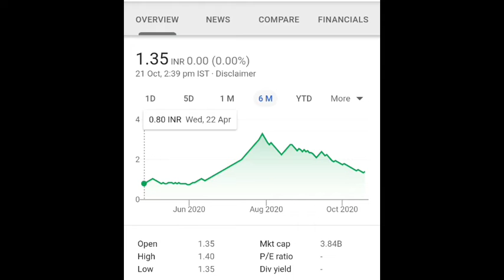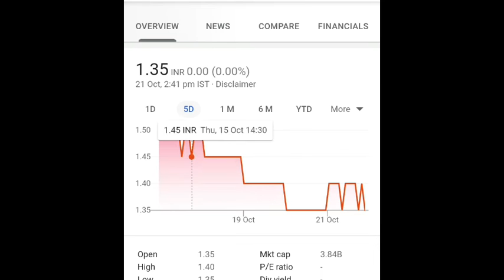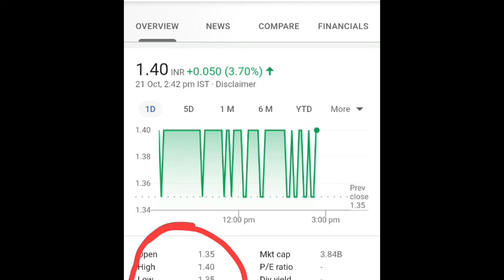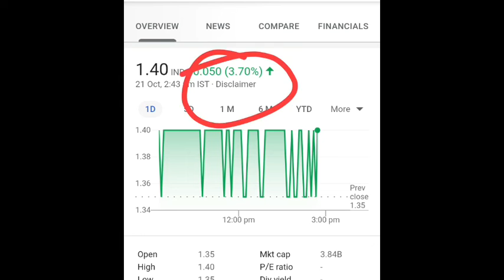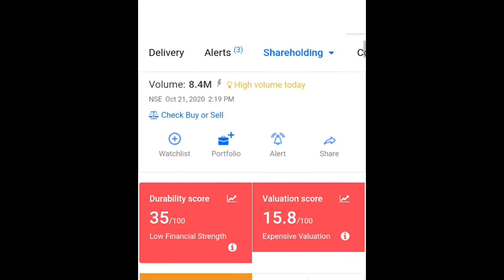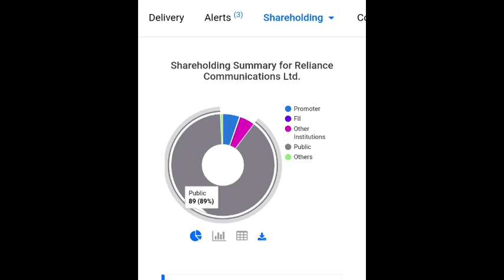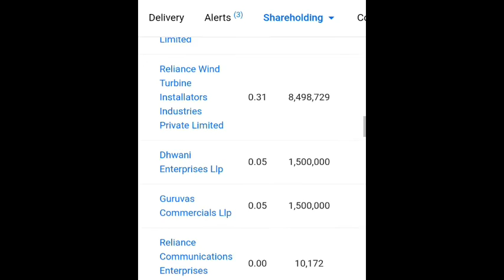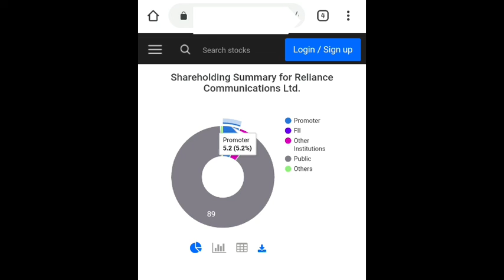RCOM Share Analysis - RCOM Stock Update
@finyoedge market
finyoEdge market